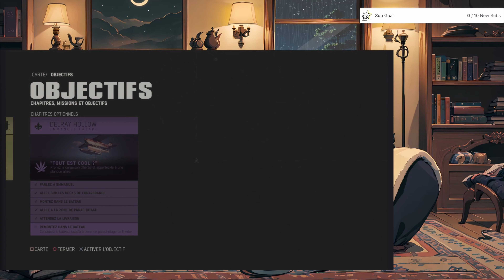🔴🎮 [PS4/5/QC] Mafia III: Definitive Edition #4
🔴Rediffusion :  21 avril 2024
🎮 Obtention du jeu : par moi-même